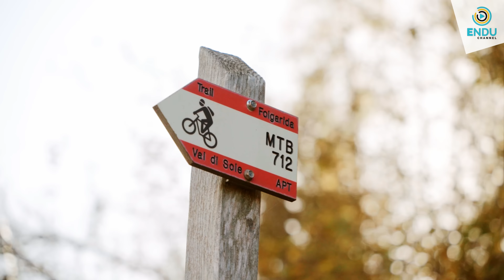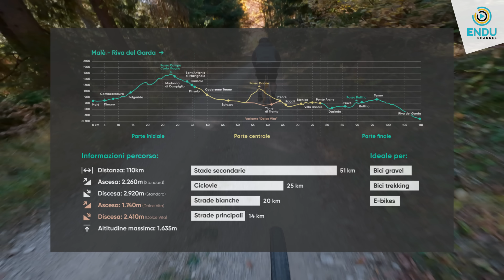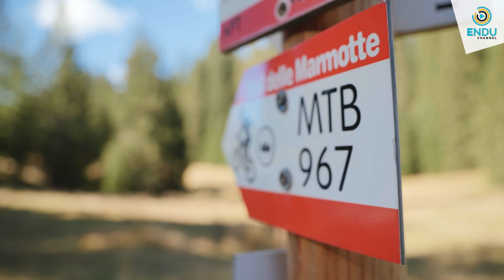DOGA: pedalare dalle DOLOMITI al LAGO DI GARDA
Dalle Dolomiti di Brenta al Lago di Garda su un unico itinerario ciclabile? E’ possibile! I 110 km del “DOGA” – Dolomiti Garda Alpine Cycling - ci permettono di pedalare attraverso 4 valli trentine, borghi tipici e aree nominate Patrimonio UNESCO. Un percorso versatile, realizzabile su uno o più giorni sia per bici muscolari sia elettriche, che comprende anche dei momenti di relax, come quello che si è goduto il nostro Angelo Furlan.

Un’esperienza ciclistica di altissima classe: natura, piacere, ospitalità: un percorso che non può assolutamente mancare nella vostra bucket list!

In collaborazione con Trentino Marketing, Cambiobike e Volkswagen Veicoli Commerciali

Si ringraziano
Azienda per il Turismo delle Valli di Sole, Peio e Rabbi
Azienda per il Turismo Madonna di Campiglio
Azienda per il Turismo Garda Dolomiti

00:00 Intro
01:13 I preparativi
01:53 Subito in sella
02:31 Il percorso
03:29 Verso Madonna di Campiglio
04:39 Un foliage da urlo
06:04 Lo spettacolo della Val Brenta
06:42 A Pinzolo lungo il Sarca
07:20 Tra malghe e masi
08:20 Una salita… croccante
09:53 Via in discesa
10:26 Bosco Arte Stenico
10:47 Pit-stop a Comano Terme
11:52 Riepilogo del primo giorno
12:26 Si riparte verso la meta
13:45 Una biosfera UNESCO
14:47 Direzione Passo Ballino
15:16 La magia di Castel Campo
15:49 Boschi, laghi, borghi
16:21 Lago e Canale di Tenno
17:14 Finalmente il Lago di Garda
18:27 Un DOGA per tutti